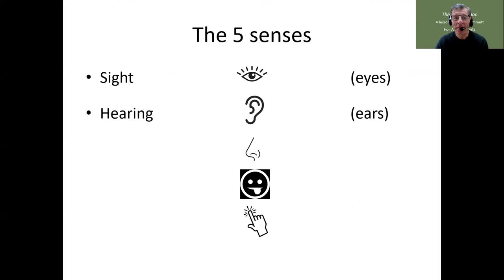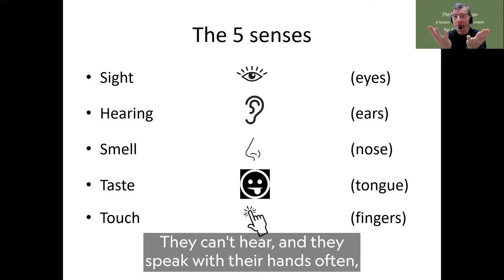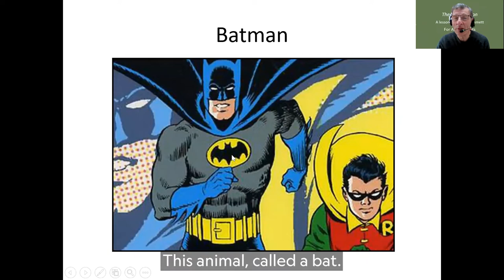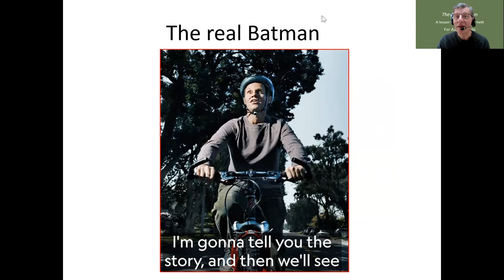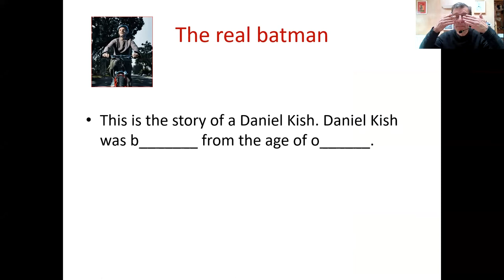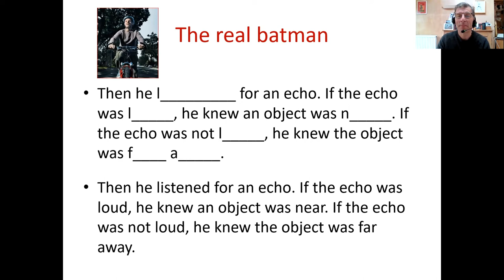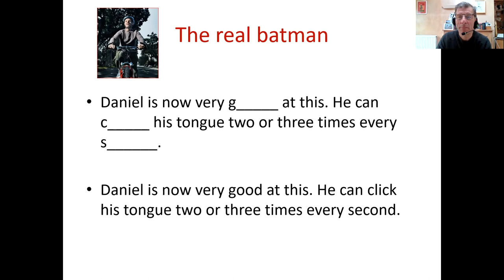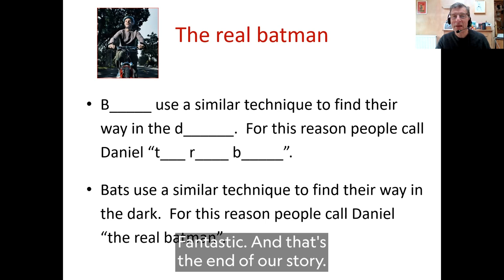Paul Dummet - The Real Batman (Part 2). Aimed at students at A2+ level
Two part lesson: Part 2: The Real Batman
Presenter: Paul Dummett, NGL Author
In the second part of this two-part lesson, you’ll recap the 5 senses and hear a story about a man called Daniel, who they call ‘the real batman’, watch and find out more!

Aimed at students at A2+ level using Paul’s own materials.